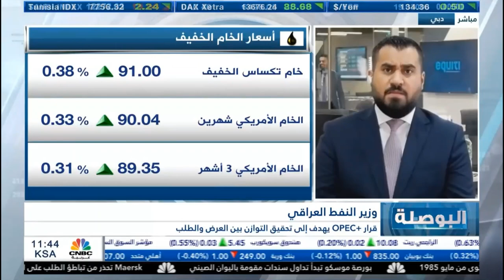التحليل اليومي للأسواق العالمية 04 أغسطس 2022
الأسواق تترقّب قرار تاريخي من بنك إنجلترا المركزي الذي سيرفع الفائدة على الأرجح بـ50 نقطة أساس.
أسعار النفط تهوي بعد ارتفاع المخزون الأمريكي وتباطؤ الاقتصاد العالمي
بيانات الوظائف الأمريكية المرتقبة يوم غد الجمعة قد تكون ذات تأثير على الدولار الأمريكي